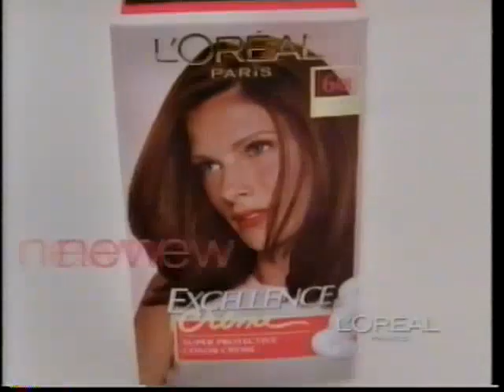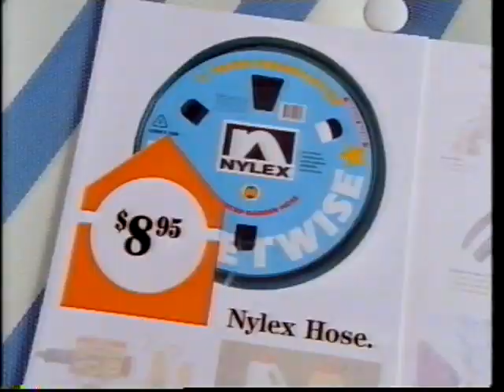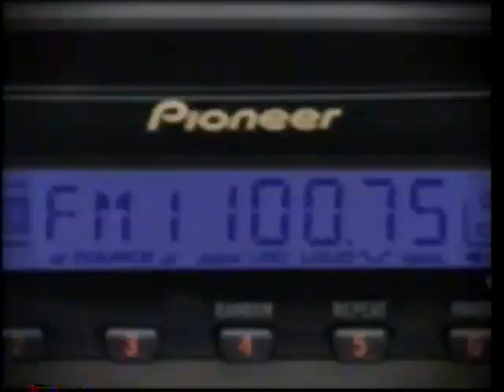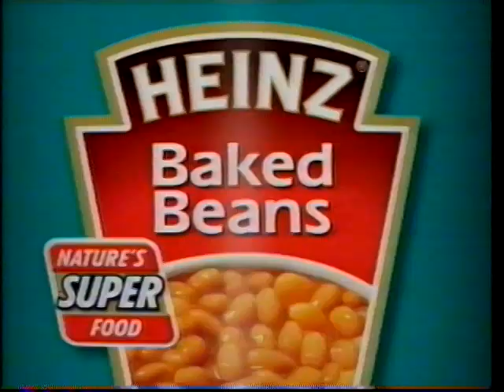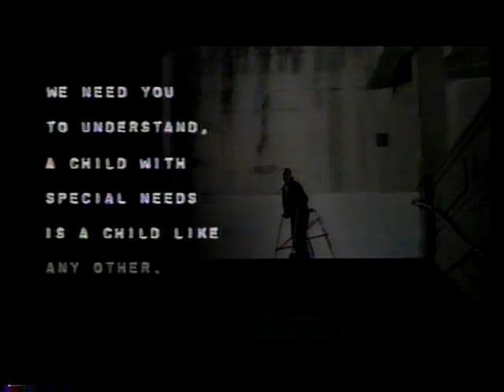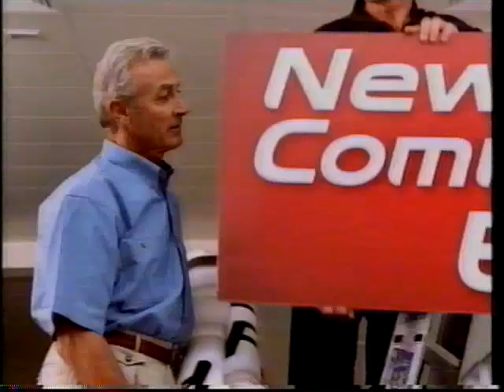WIN Mt Gambier Commercials 2002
Broadcast during the Titanic, unfortunately there aren't all that many local ads in this one.